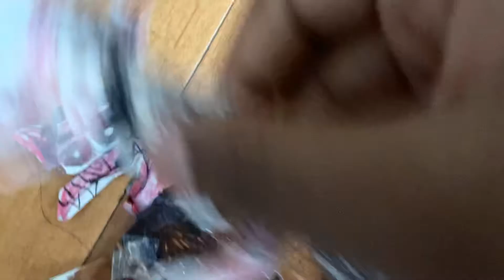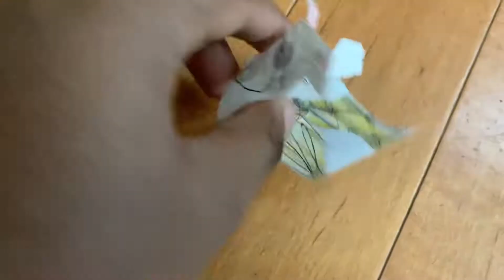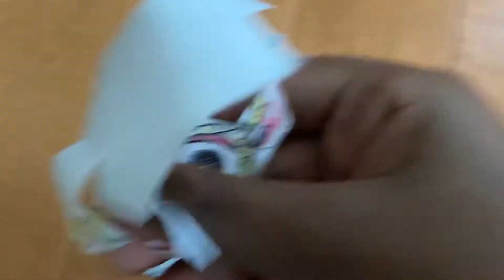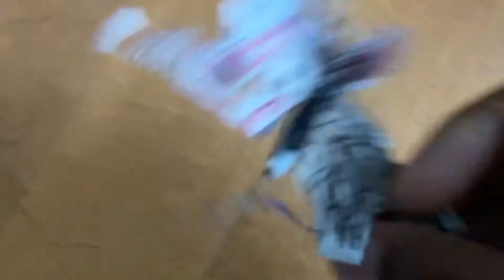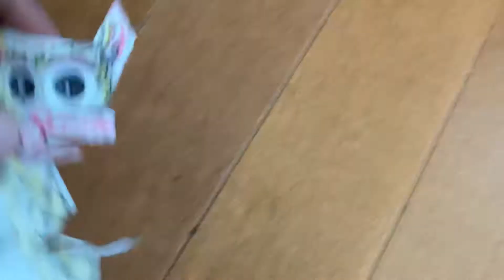The goblins tried to win a free hamster on Jeremy classic show